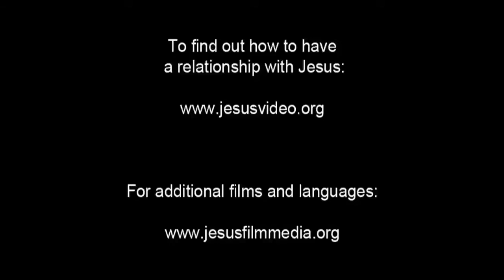India! Very Very Very Good News! Jesus is Risen! Risen Jesus Saves!!!(7)